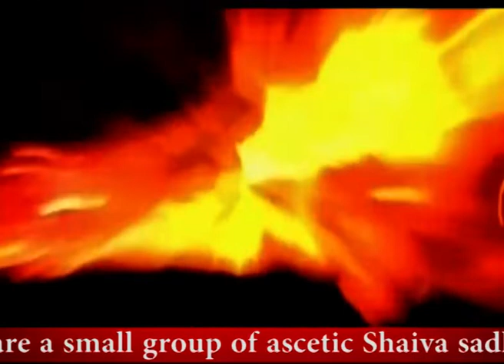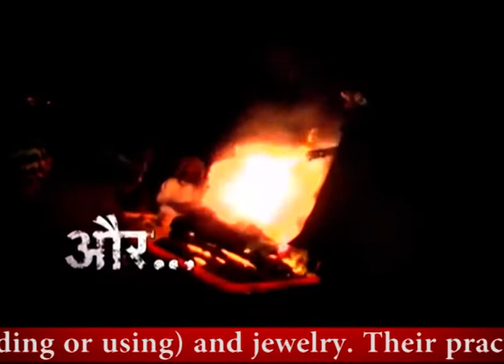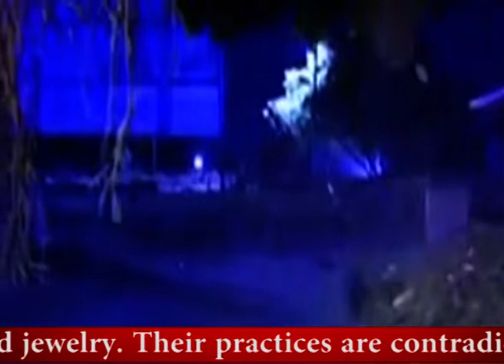Aghori or naga sadhuo ke kumbh m jane ki shrdha must watch kahi nhi dekhi hogi....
काली रात में अघोरियों का सच जो कर देगा आपको हैरान ...

एक अघोर साधक अघोर पंथ, अघोर मत या अघोरियों का संप्रदाय, हिंदू धर्म का एक संप्रदाय है। इसका पालन करने वालों को 'अघोरी' कहते हैं। इसके प्रवर्त्तक स्वयं अघोरनाथ शिव माने जाते हैं। रुद्र की मूर्ति को श्वेताश्वतरोपनिषद  में अघोरा वा मंगलमयी कहा गया है और उनका अघोर मंत्र भी प्रसिद्ध है। विदेशों में, विशेषकर ईरान में, भी ऐसे पुराने मतों का पता चलता है तथा पश्चिम के कुछ विद्वानों ने उनकी चर्चा भी की है।